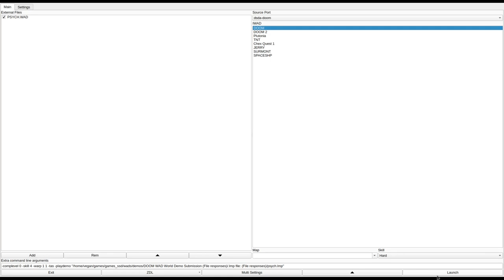DOOM 1 - PSYCH.WAD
called "PSYCH.WAD" in the /idgames FTP.
created by Mark Chen on May 7th, 1994.
from the .txt file included with the WAD:
"Hey! It's Reed's Psych building!"